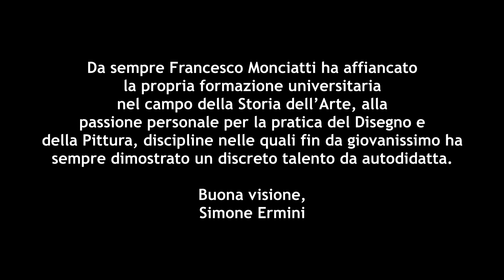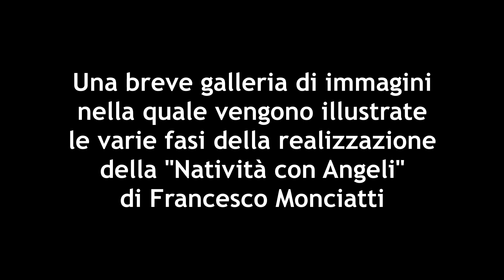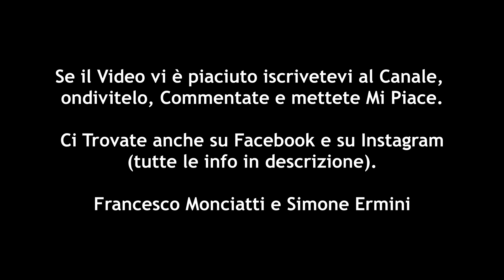Presentazione Quadro “Natività con Angeli” per Chiesa di San Miniato a Signa di Francesco Monciatti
Cari amici, questa volta siamo lieti di presentarvi un aspetto diverso, rispetto a quelli prettamente storico- artistici che siamo soliti trattare.
Vi proponiamo un breve documento video dedicato al racconto della creazione di un disegno acquerellato
di grandi dimensioni, una “Natività con Angeli” per la Chiesa di San Miniato a Signa, dipinta da Francesco Monciatti, attivo questa volta nella sua veste di dilettante illustratore.
Da sempre Francesco Monciatti ha affiancato la propria formazione universitaria nel campo della storia dell’arte, alla passione personale per la pratica del disegno e della pittura, discipline nelle quali fin da giovanissimo ha sempre dimostrato un discreto talento da autodidatta.

Buona visione,
Simone Ermini

Inoltre potrete trovarci nella nostra pagina Facebook: "Francesco Monciatti: Arte, Storia e Cultura" e sulla nostra pagina Instagram "france_monciatti_storiearte".

Storia dell'Arte, Storia, Francesco Monciatti, Simone Ermini, Natività con Angeli, Chiesa di San Miniato a Signa, Acquerello, Quadro Francesco Monciatti, Acquerello Francesco Monciatti, Firenze, Signa, Italia, Parrocchia San Miniato Signa.